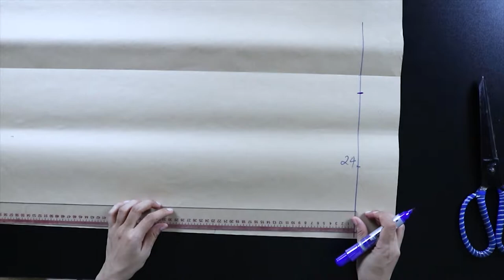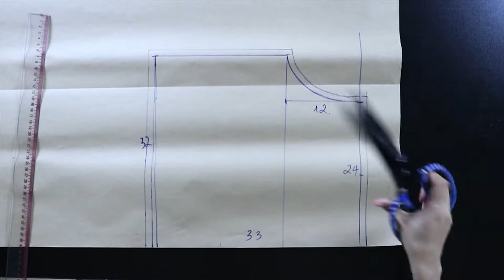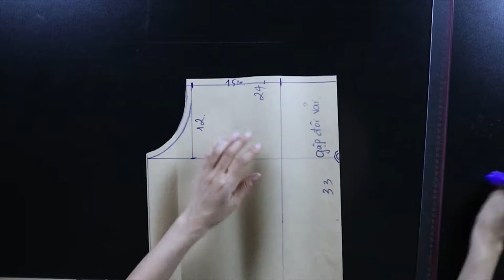Simpleclothes4: Cách May Áo Trễ Vai Siêu Quyến Rũ! | How To Make Sexy Off Shoulder Top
Các bạn có thể mua các sản phẩm thời trang tại đây
Cách may áo trễ vai siêu quyến rũ sẽ đem đến cho bạn từng bước quan trọng để có thể tạo ra một chiếc áo trễ vai siêu đơn giản và đẹp. Cách may áo trễ vai của Bảo Sew có thể làm bằng máy may hoặc khâu bằng tay vẫn được. Hãy ủng hộ Cách May Áo Trễ Vai Siêu Quyến Rũ và các video khác của Bảo Sew nhé!
Cách May Áo Trễ Vai Siêu Quyến Rũ!
Nếu bạn quan tâm đến các video của Bảo Sew thì có thể tham khảo các video khác tại đây: